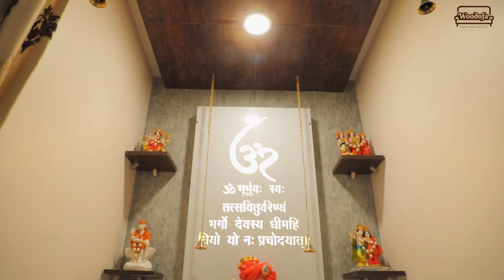3BHK Apartment at Ajnara Ambrosia Noida | Home Tour | Interior Designer Noida | +91 9315950993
Your home should depict the story about who you are and show the collection of what your own persona says. With this, Woodofa Interiors bring the styles which can narrate your story.
Here's how we turned our customer’s imagination into reality.  This time we have designed and executed a house for a young beautiful couple - Deb and Tanu. Since, It was there first home and it had to be special.

Interior Designer: Sangeeta
Project Manager:  Rahul Sharma

We still remember the testimonial from Shaurya as " Thank you team Woodofa, for making my attractive. I now feel inviting my guests".